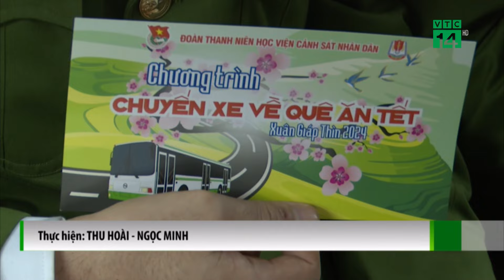Những chuyến xe 0 đồng đưa Học Viên Cảnh Sát về Quê| VTC14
VTC14 |Chỉ còn hơn một tuần nữa là đến tết Giáp Thìn năm 2024. Nhằm động viên, hỗ trợ đoàn viên thanh niên Học viện CSND có hoàn cảnh khó khăn. Ban Giám đốc Học viện CSND và ban Thanh niên Công an nhân dân, Đoàn Thanh niên Học viên CSND chủ trì, phối hợp với các đơn vị và các nhà tài trợ tổ chức chường trình “Chuyến xe về quê ăn tết” và tặng quà cho các đoàn viên, hội viên có hoàn cảnh khó khăn.